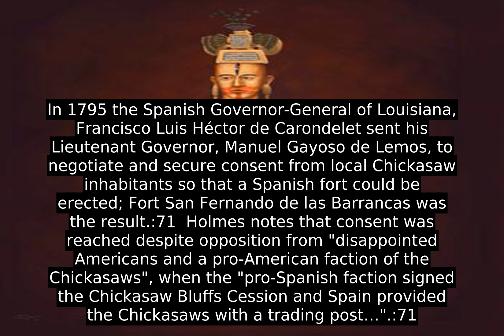Memphis, Tennessee - Know It Well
Memphis had a population of 652,717 in 2016, making it the second largest city in the state of Tennessee